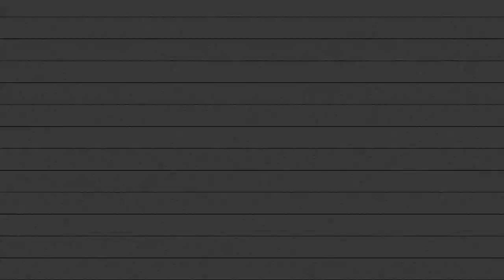Trying Henna Freckles! *it turned out AMAZING!*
HELLLOOO! I've always wanted freckles so today we are trying out hennafreckles ! I am SHOOK with how they turned out! I used Mihenna (not sponsored) and it was so easy to do!!

-Beauty-
Best self-tanner
LED UV lamp
Gel Polish

-Equipment-
Camera I use
SD card